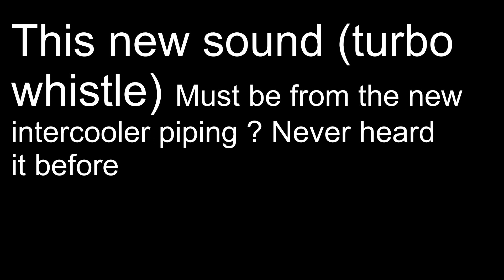New stuff for the TRITON + a new SOUND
The new intercooler piping installed a few weeks ago STOP!!! you really need to see more recent vids